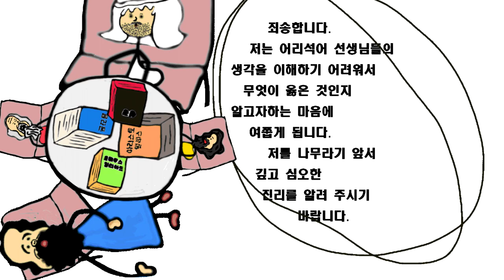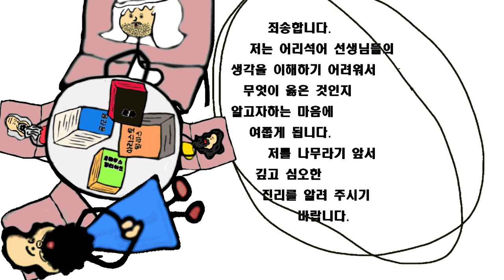세천사의 기별(예수, 소크라테스, 플라톤, 아리스토 텔레스의 대화-5-)( 비취-Jadeite)